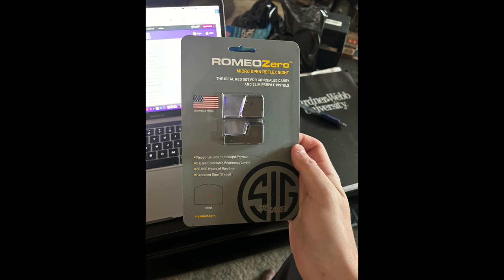Real life gun game part one